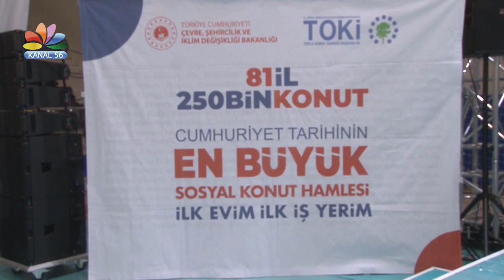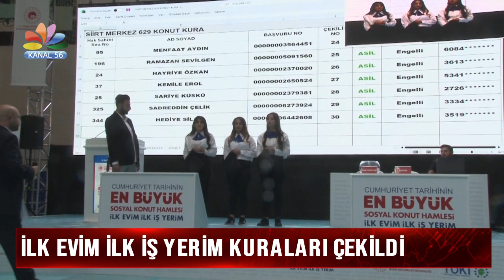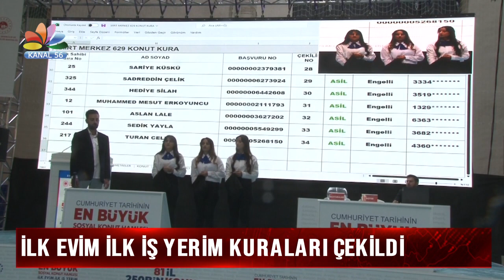İLK EVİM İLK İŞ YERİM KURALARI ÇEKİLDİ